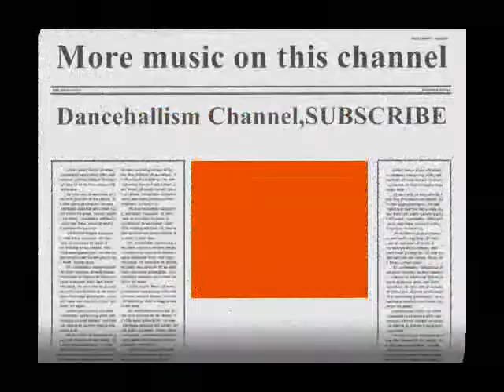Oba Simba-The Herb (Sugar Riddim)HQ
NOTE. NO COPYRIGHT INFRINGEMENT INTENDED.ALL COPYRIGHT, CONTENT AND RIGHTS ARE ALL OWNED BY OBA SIMBA AND ANYONE ELSE WHO WAS ASSOCIATED WITH THE MAKING OF THIS SONG!!!I DO NOT OWN ANY RIGHT